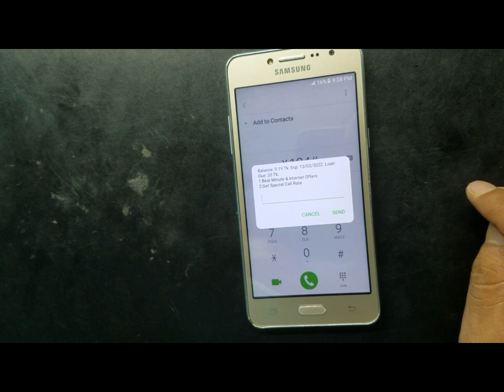Samsung galaxy J2 prime.G532f .. Dead Full Short Problem(100%)solution..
Samsung galaxy J2 prime G532 - Dead Full Short Problem ic replacement (100%)solution

Our Service Center Address:
🏢 Address: Shah Ali Plaza, 4th Floor, shop no: 07,
 Mirpur 10 Roundabout, Dhaka 1216
(Off Sunday)
☎️ Call Time (09 am to 9pm) 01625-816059
🗺️ Google Map: ic fix center